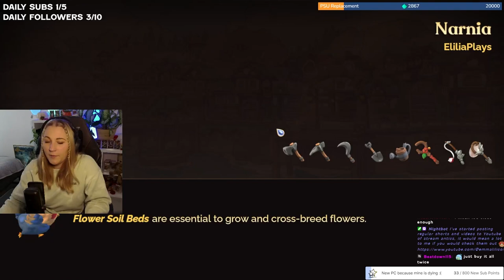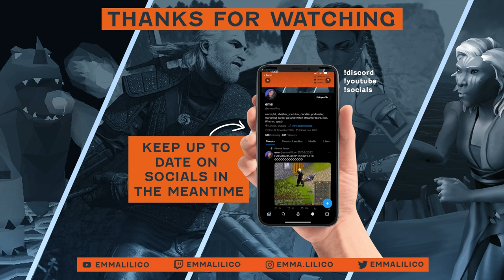Setting up our farm (properly) and gaining our first proper spell on Fae Farm! (Stream VOD)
I was Gifted this game but am IN LOVE and can't stop playing it. This stream we re-did the farm layout and finished our first big story milestone to gain the first spell!

Hey! It's nice to e-meet you. I am a Content Creator, full time marketer and social media manager for EGX and MCM Comic Con. If you're new here, you can find game reviews, lets plays and recommendations, my experiences working in the events industry, and a home for everyone to be their wonderful nerdy selves. I am also a bookworm, workaholic, crafter, and general busy-body.

Games you can expect to see: Story Playthrough lets plays, Baldur's Gate 3, Old School Runescape, Sea of Thieves, and more!